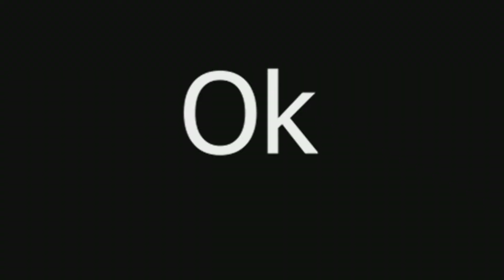Vánoční speciál [YTP]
:DDDDDDDDDDDDDDl Otevři popisek l :DDDDDDDDDDDDDDDD
                                             se těšit příště